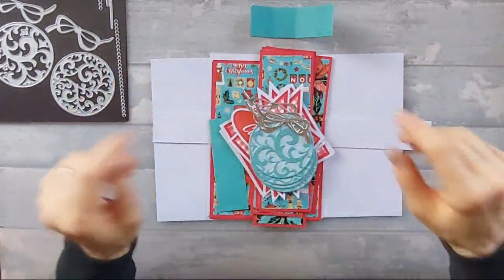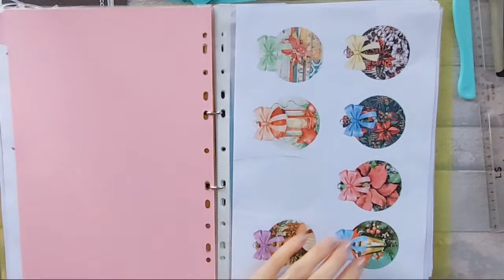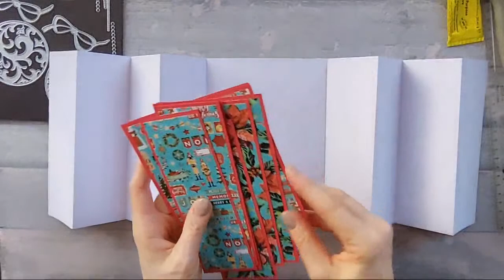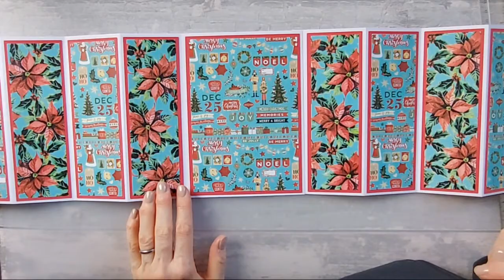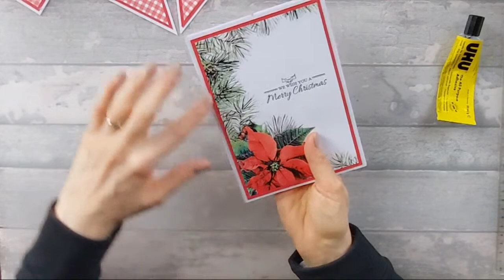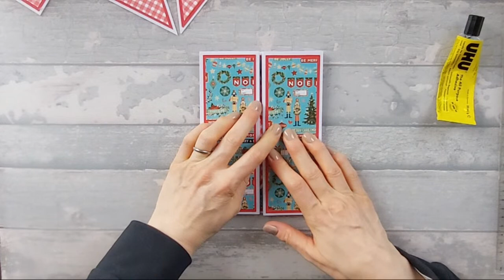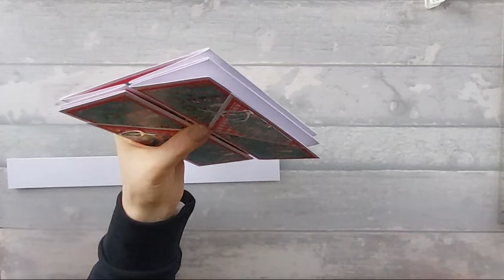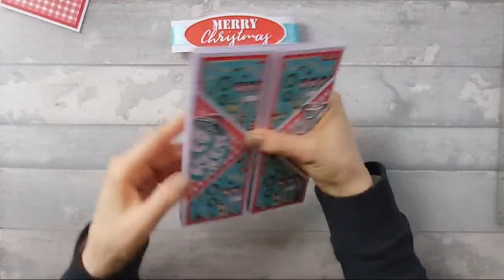🔴 Double Display Diamond Gatefold Card (LIVESTREAM)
In today's livestream I'll be showing you how to make a Double Display Diamond Gatefold Card. It's a nice card that opens out into a showstopper!

Measurements:-

Base Card:-
- One 5" x 7"
- Two 7" x 10½" (scored at 2½", 5", 7½", 10")
- Four 1 1/2" x 4" (scored 1", 2", 3")
- Three 3 1/2" x 3 1/2" (Cut in half diagonally)
- One 1 1/2" x 12"
- Two 3 1/2" x 3 1/2"

Matt Card:-
- Two 4¾" x 6¾"
- Eight 2¼" X 6¾"
- Three 3 1/8" x 3 1/8"
- Two 3 1/4" x 3 1/4"

Pattern Paper:-
- One 4½" x 6½"
- Eight 2" x 6½"
- Three 2 3/4" x 2 3/4" (Cut in half diagonally)
- Two 3" x 3"